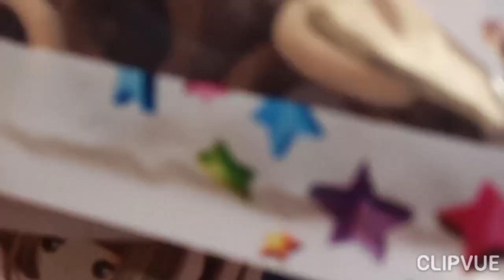Market Se laye hatti 🐘Anaya ka Sweater Ho Gaya Raady 🎽Bohut Dino Baad 🌺 Dehradun vlogger Swati 🙏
Market se laye hatti
Anaya ka sweater ready

hello friends
kaise ho aap log
l hope you are doing well
My YouTube channel name is DEHRADUN VLOGGER SWATI
My job full time YouTube vlogger
Please support me friend

DEHRADUN VLOGGER SWATI